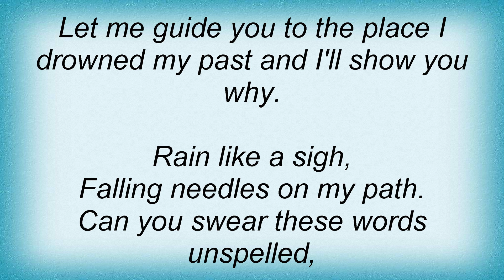Charon - If Lyrics